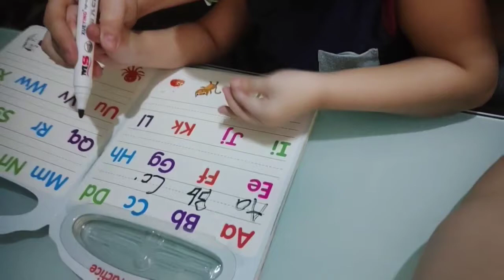teaching son writing alphabet letters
writing alphabet letters